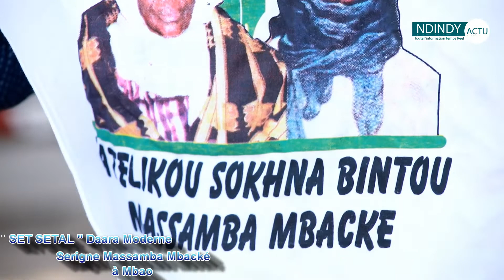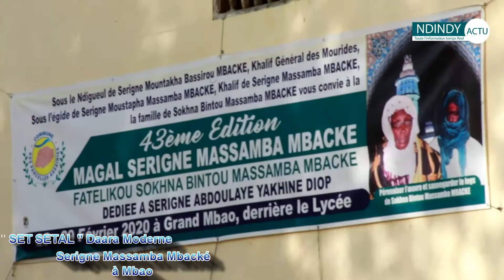'' SET SETAL '' Daara Serigne Massamba Mbacké: Découvrez les bonnes actions de la famille à Mbao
'' SET SETAL '' Daara Serigne Massamba Mbacké: Les bonnes actions de la famille de Sokhna Bintou Massamba